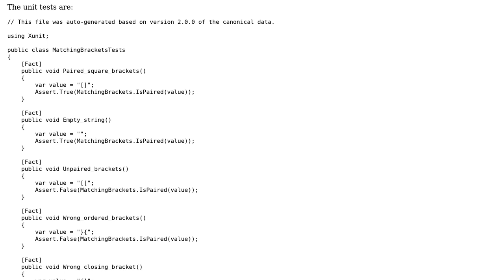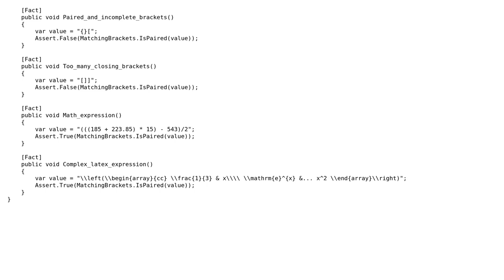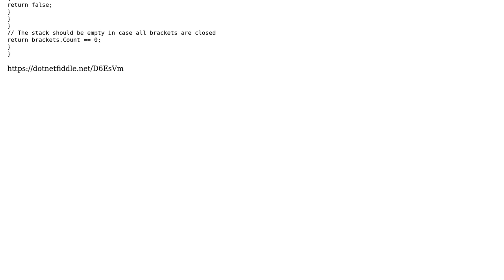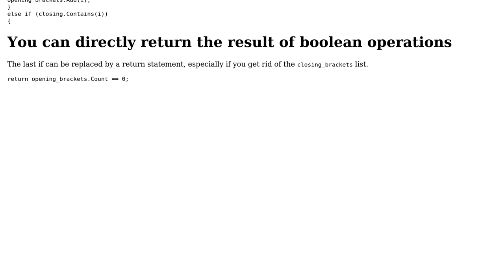C# code to check balanced brackets in a string (2 Solutions!!)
C# code to check balanced brackets in a string

With thanks & praise to God, and with thanks to the many people who have made this project possible! | Content (except music & images) licensed under CC BY-SA | Music | Images & others | With thanks to user Toby Speight user raznagul user Alexey Nis user aldo and the Stack Exchange Network Trademarks are property of their respective owners. You are responsible for your own actions.